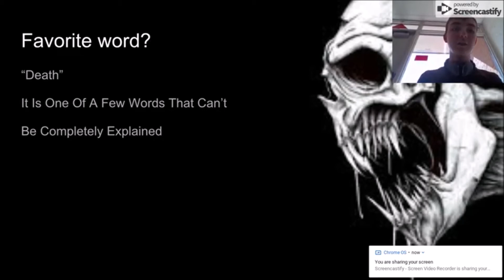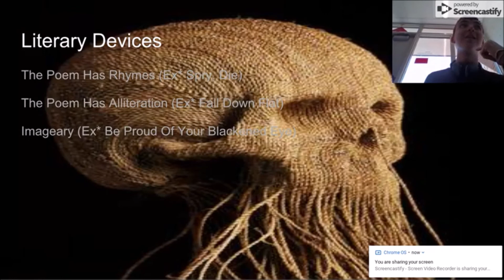ashton boothe funny moments